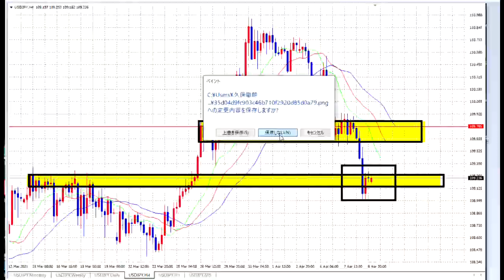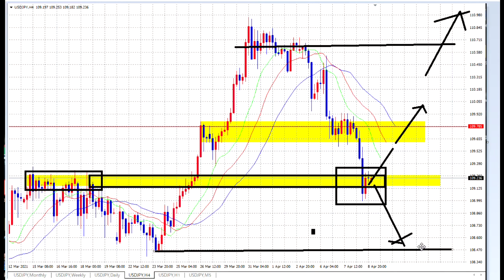【FX】ブレイク前夜